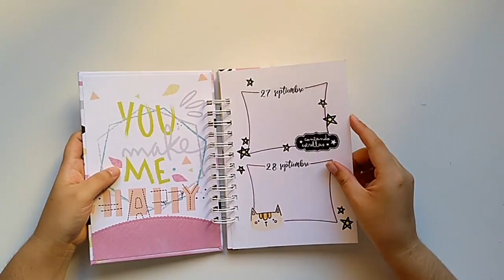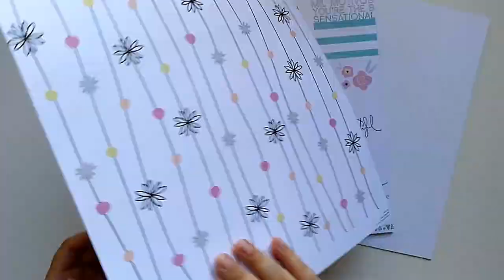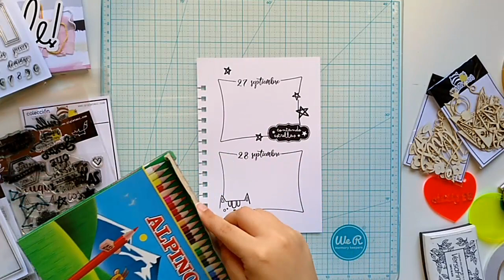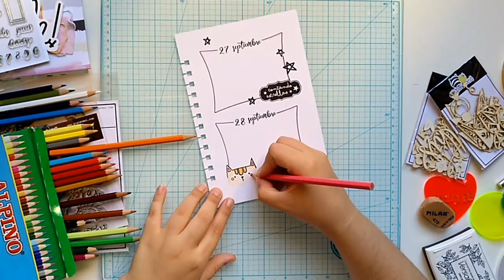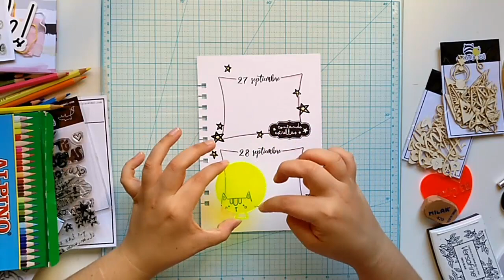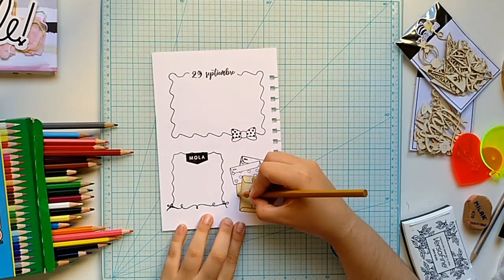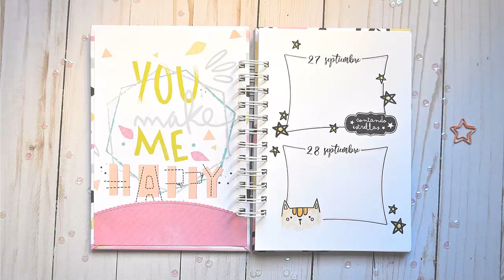Tutorial agenda/planner DIY personalizado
¿Te gustaría crear tu agenda personalizada? Pues en el tutorial de hoy, Rocío de @scrapeandoconrocio te va a enseñar cómo lo hace ella, con sus sellos preferidos y con la colección de papeles So beautiful.